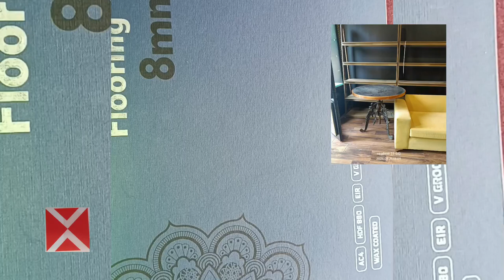Experience the Herringbone wood floors , A beautiful and long-lasting option for homes.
Easy & Quick to install makes it the most convenient and clean flooring system which can makeover any room within hours over existing or new

Built tough to handle everyday usage, the ultra tuff wear layer provides long life & supreme protection from surface abrasion & stains.

Ultra high density core provides exceptional strength that can easily handle impact from falling objects & heavy furniture

Ultra high density core provides exceptional strength that can easily handle impact from falling objects & heavy furniture items.

Laminate floors are easy to clean and maintain as dirt and grime do not stick to its surface and a simple wipe does the job.

Leben laminate floors are the ultimate alternate to real wood floors which